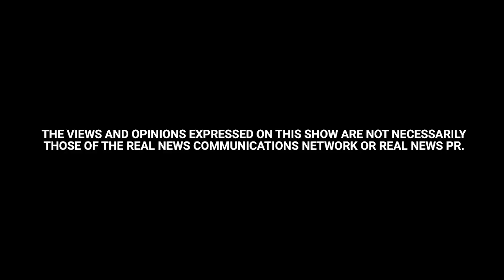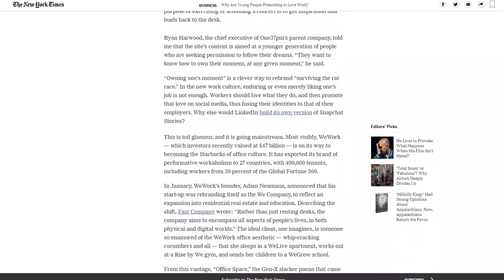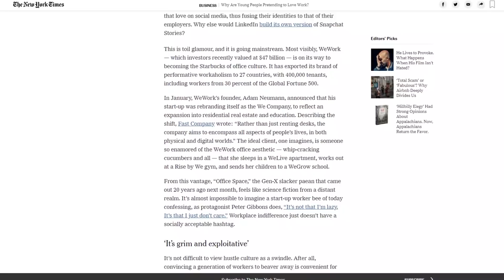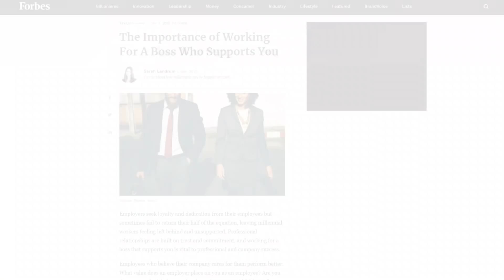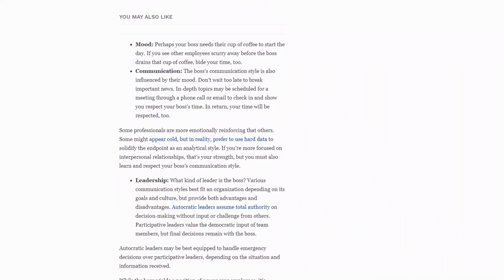Loving Work and Bossy Jerks | Second Shot - Episode 108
There's a lot of buzz going around about hustle culture. The riseandgrind crowd. The people who think you should eat, sleep, and breath work, and that's all you should be doing. And while that's a lifestyle for some, it may not be all it's cracked up to be. Also, bosses are bosses and employees are employees, right? But what if there was a little more emphasis on nurturing that relationship? How could a boss that supports you change your perception at work? Finish up that last assignment and tune in to this week's episode of Second Shot!